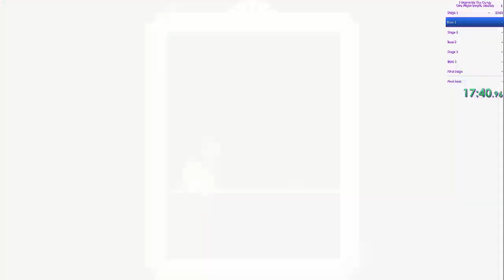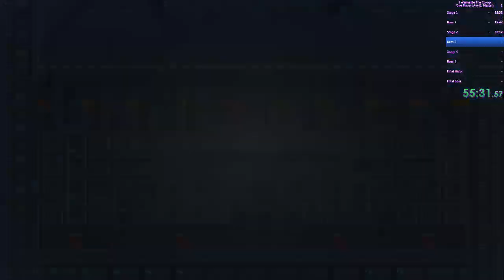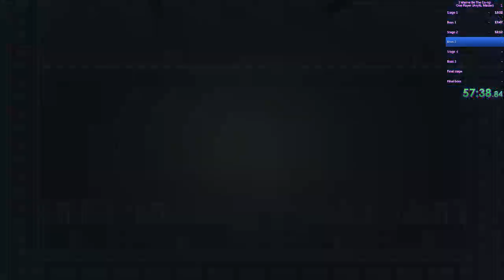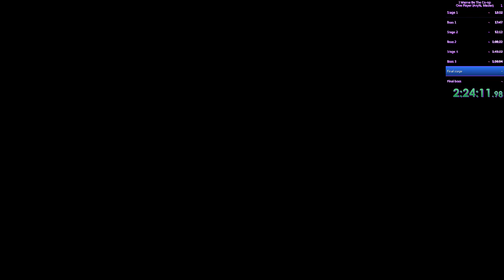[First run] I wanna be the Co-op - One Player (Any%, Master) in 3:28:24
The run might sound scary at first due to all the 1P mode handicaps like unsaveable progress, less skips, and being forced to go both player routes, but after my first attempt at it I think final boss is still harder than that. But if you imagine going for 100% with challenging time limit crystals... yeah there's no way anyone's doing that... or is there? Surprised no one tried any% though.